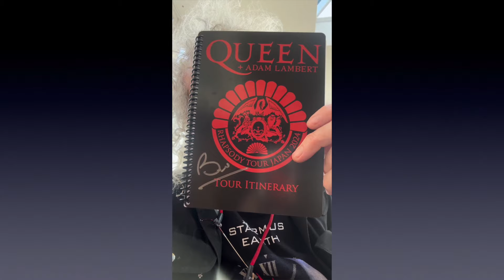Brian May: I think my Japanese is a little rusty - 28/01/2024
BRIAN MAY OFFICIAL YT:
 / brianmay
BRIANMAY.COM YT:
-   / brianmaycom​​
 -   / brianmaycom